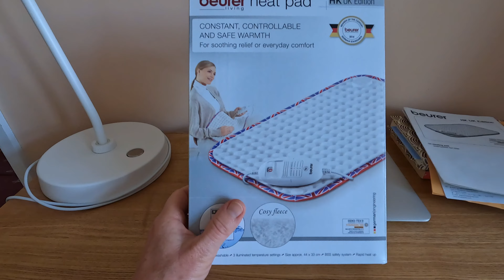Английская розетка с вилкой и другие странные особенности жизни в Великобритании, продолжение.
В этом видео мы с вами поговорим об особенностях быта в Англии, на которые обращают внимание иностранцы.

00:00 Английские странности
4:16 Английская розетка с вилкой